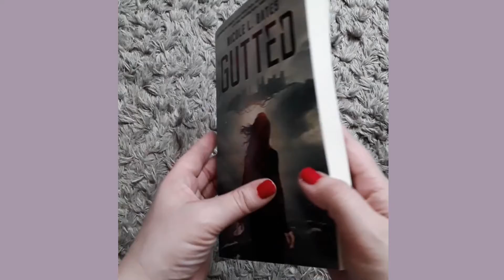Gutted - One Minute Review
Hi Readers,

Today I am reviewing Gutted, by Nicole L. Bates.  This one minute, spoiler free book review is designed to give you a quick look into this book.

Full disclosure, the author of this book, Nicole Bates, and I follow each other on Instagram, and when she offered to send me a copy of her book I agreed since fantasy and science fiction are my two favorite genres, and I know want to start supporting more small/independent authors.

I've gotten to know Nicole a bit over the past year, and if you're interested I encourage you to check out her Instagram